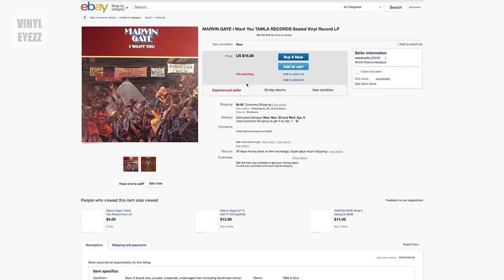Buying Records Online